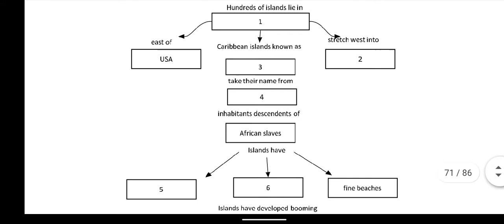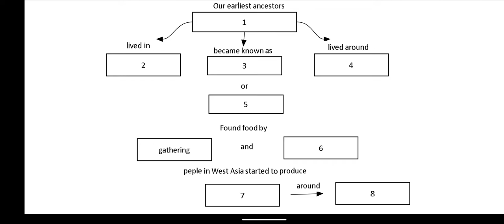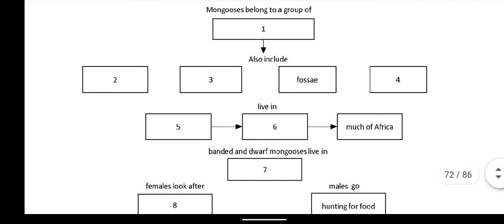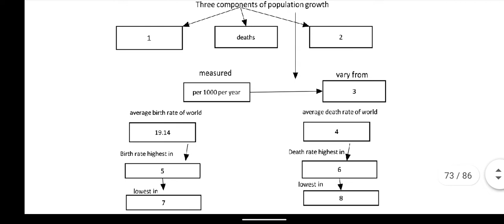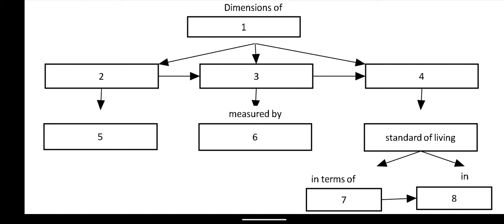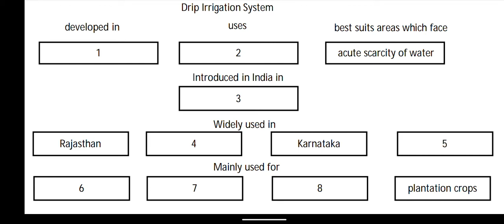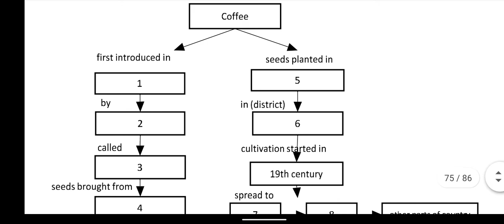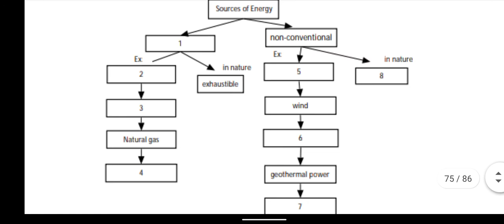2nd puc english grammer section easily 4 marks get your examination the question is note making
2nd puc english grammer
easily get 4 marks your mid term or annual examination
this question is Q NO . 31 Note Making
this question has there are 8 boxes each correct answer both all boxes are 1/2 marks ( half marks ) in your examination